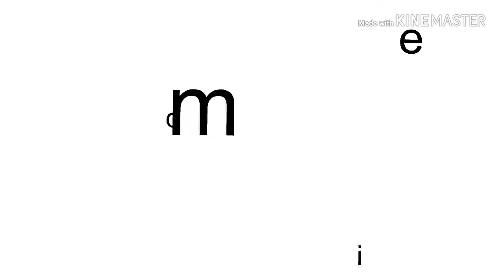asdfmovie11 intro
A remake of the asdfmovie11 intro.

Clip goes to TomSka and LilDeuceDeuce.